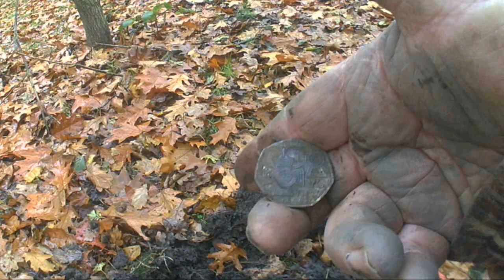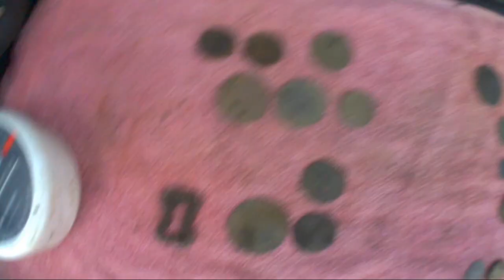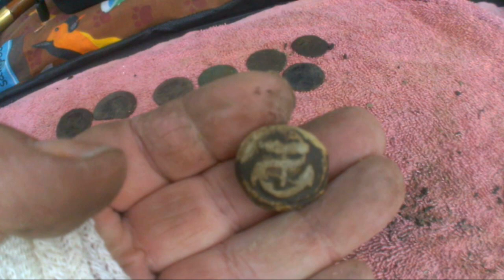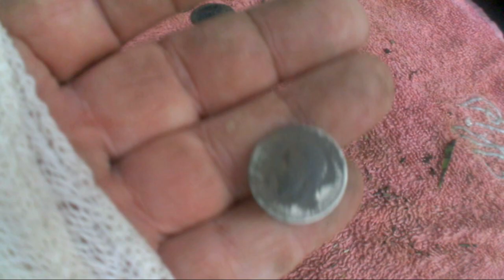Metal Detecting UK (silver on the park)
We went on this old park that we have got  and had so many finds